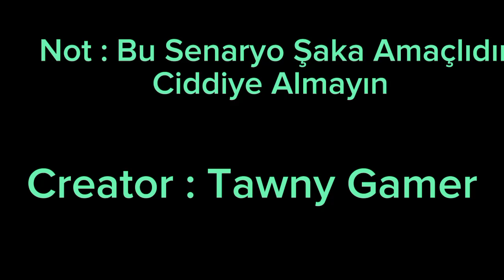Osmanlı'nın Yıkılışı Alternatif Senaryo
Umarım Videou beğenmişsinizdir